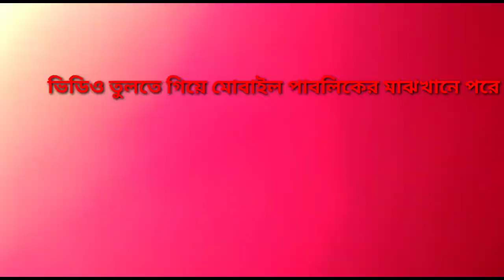মা শীতলা সাউন্ড 📢 অধিকারী সাউন্ড জোর কমপ্টিশন //Adhikar Sound vs Ma Sithala Sound Competition